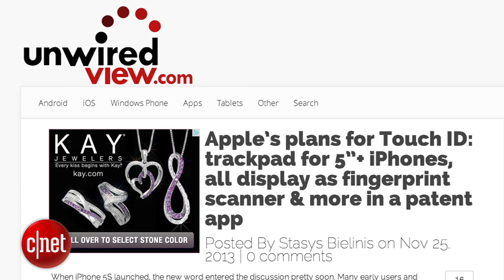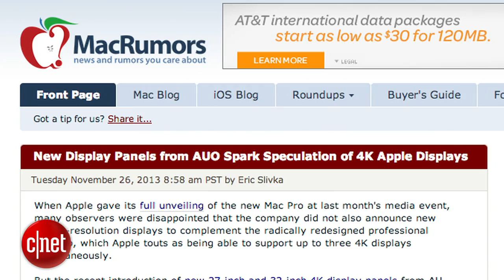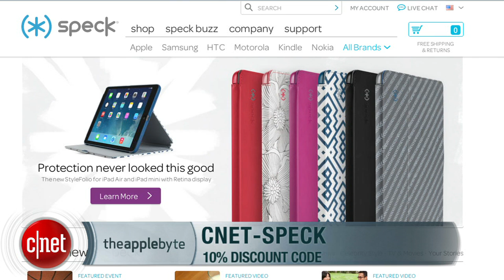Apple Byte - Apple acquires the company behind Microsoft's Kinect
We could see PrimeSense's tech in everything from an Apple TV to an iPhone. New rumors about 4K displays for the new Mac Pro, and our giveaway winners.